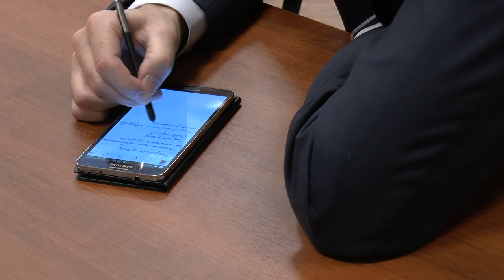Совместные стратегические инвестиционные проекты России и Узбекистана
5 декабря 2013 г. Движение развития и Институт демографии, миграции и регионального развития в рамках программы Проектное государство провели проектную сессию по теме: "Совместные стратегические инвестиционные проекты Узбекистана и Российской Федерации".